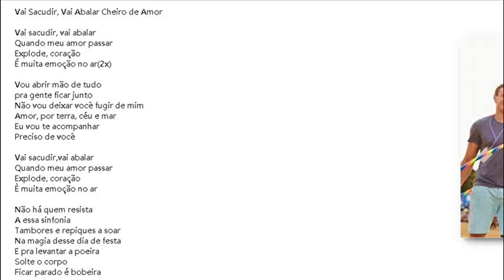Cheiro De Amor Vai Sacudir, Vai Abalar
Will Shake, Will Shake
smell of love

when my love passes
explode heart
There's a lot of emotion in the air (2x)

I will give up everything
for us to be together
I won't let you get away from me
Love, by land, sky and sea
I will accompany you
Need you

explode heart
There's a lot of emotion in the air

there is no one who can resist
to this symphony
Drums and peals sounding
In the magic of this feast day
And to lift the dust
release the body
Standing still is silly

Yuremasu, yuremasu ai no nioi
Yuremasu, yuremasu watashi no ai ga sugisaru toki bakuhatsu suru kokoro kūki nakaniha takusan no kanjō ga arimasu (2 x) watashi wa subete o akiramemasu watashitachi ga issho ni iru tame ni watashi wa anata ga watashi kara hanareru koto wa dekimasen ai, riku, sora, umi de watashi wa anata ni dōkō shimasu anata ga hitsuyō yuremasu, yuremasu watashi no ai ga sugisaru toki bakuhatsu suru kokoro kūki nakaniha takusan no kanjō ga arimasu teikō dekiru hito wa daremoinai kono kōkyōkyoku ni doramu to pīru ga narihibiku kono shukusaijitsu no mahō no naka de soshite hokori o mochiageru tame ni karada o kaihō suru jitto tatte iru no wa bakagete iru